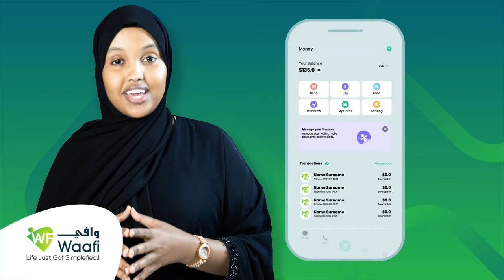Madaxdhaqameedkii badbaadiyey qaranka Somaliland oo shahaado sharaf la gudoonsiiyey